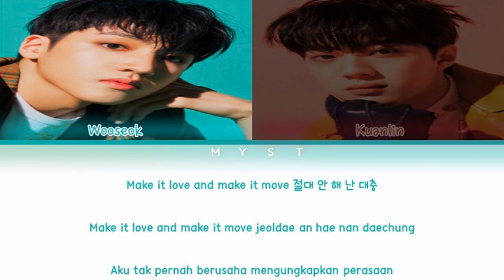Wooseok X Kuanlin - I'm A Star (별짓) Lirik Terjemahan Indonesia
The translations  might not be 100% accurate

Artist : 우석 X 관린 (9801)
Song : I'm A Star (별짓)
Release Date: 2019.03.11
Genre: Rap / Hip-hop
Language: Korean

★ CREDITS :
HAN : Melon
ENG : AlphaSubs